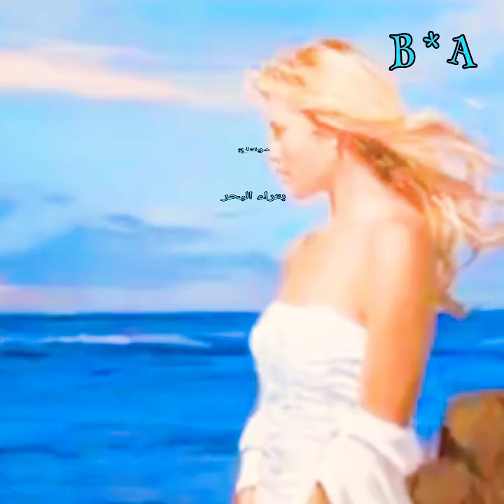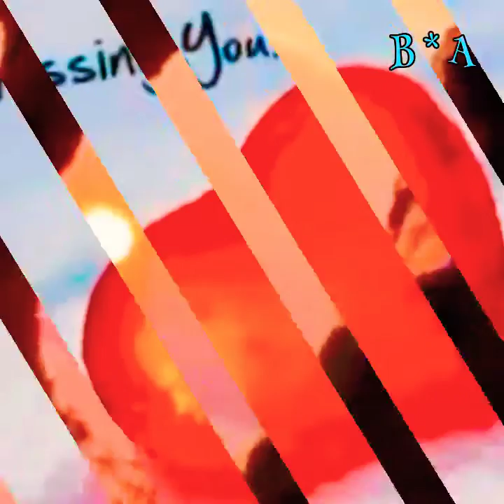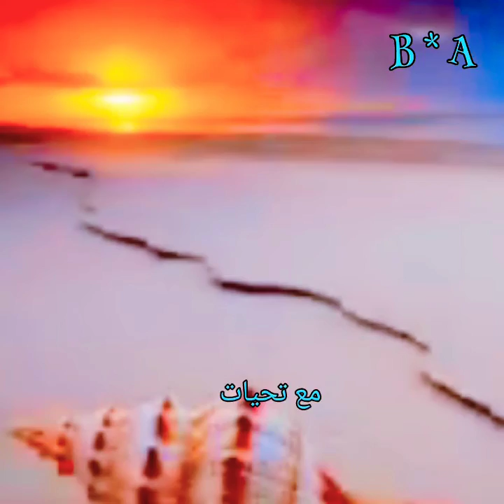أم كلثوم * ليلى ونهاري * بالحب وحده 🍁 B * A 🍁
أم كلثوم * ليلى ونهاري * بالحب وحده 🍁
B * A 🍁